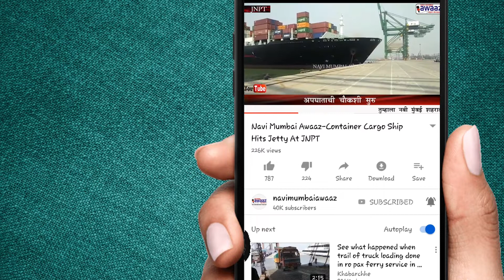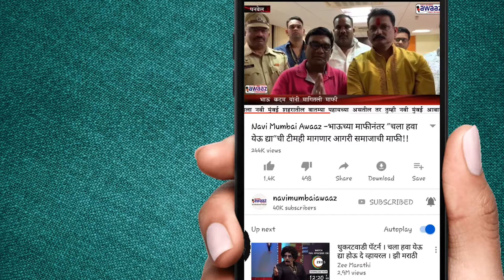Navi Mumbai Awaaz-फादर एग्नल मल्टीपरपज स्कूल एंड जूनियर कॉलेज का 38 वा एनुवल डे